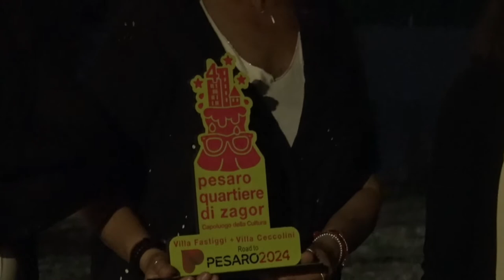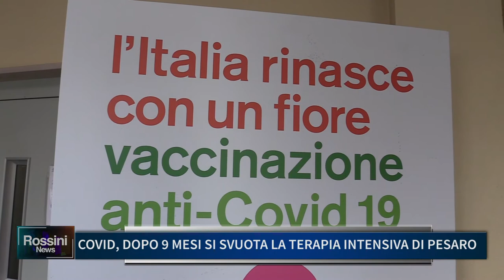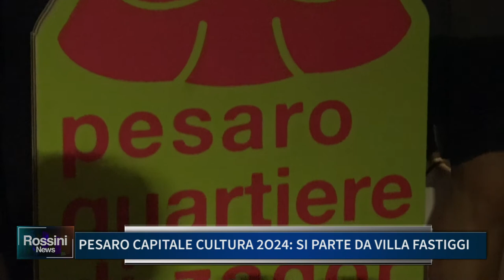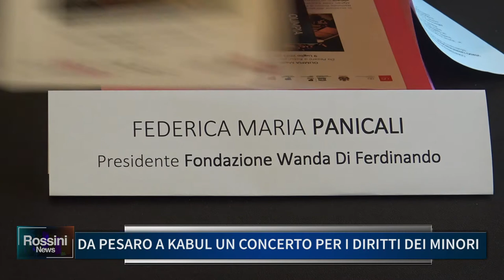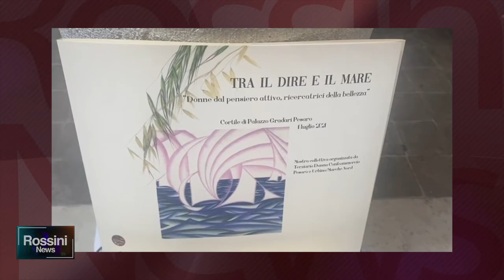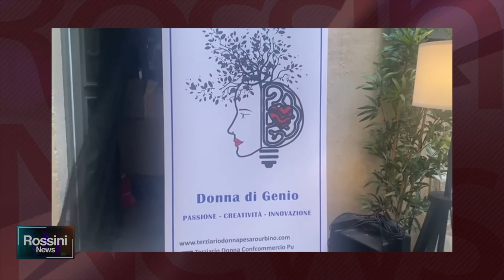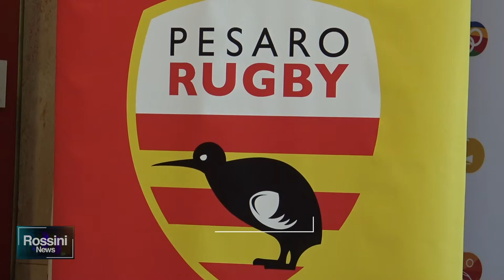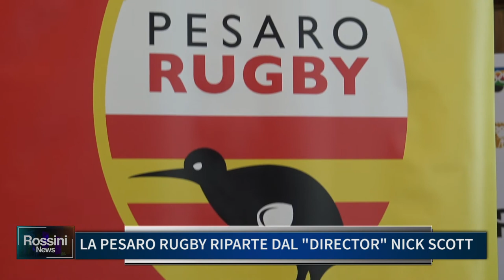Rossini News 2 luglio 2021